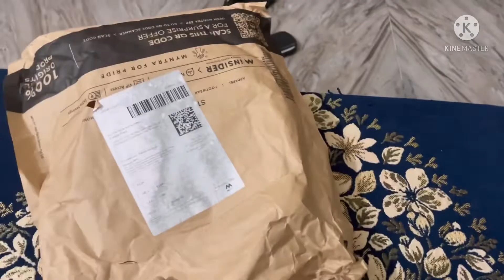Packing chalu//🤓🤓thodi masti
Plzzz support